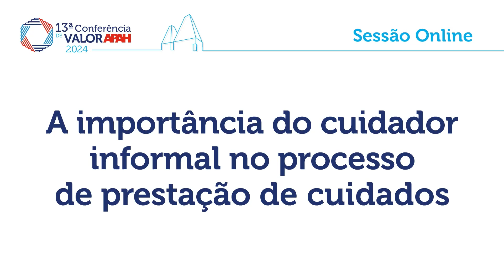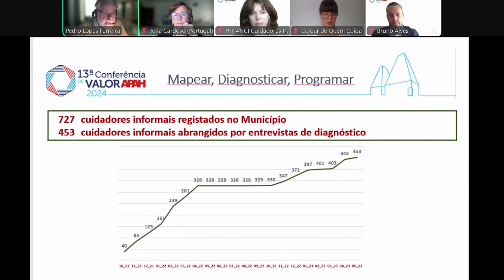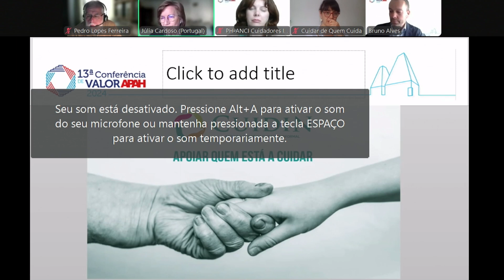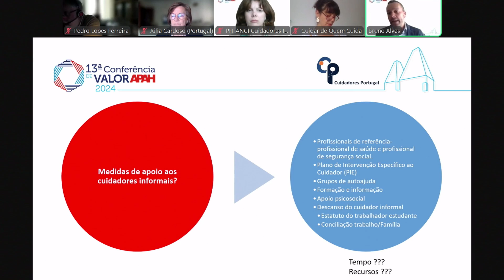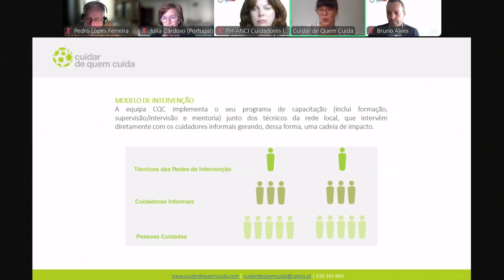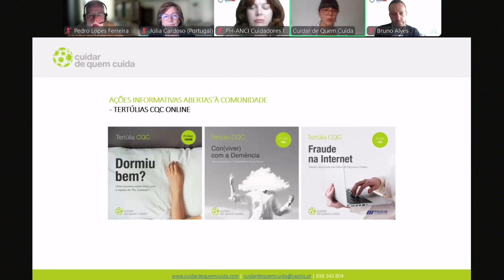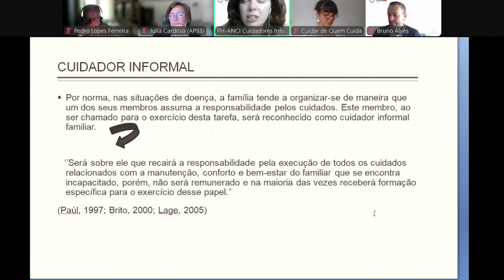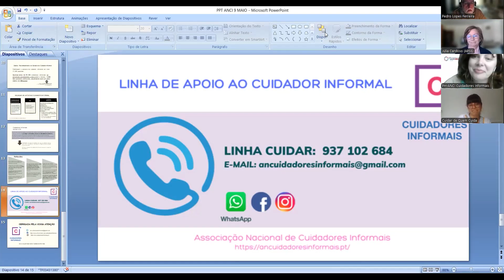E-LEARNING | A importância do cuidador informal no processo... | 13ª CV APAH | 09/05/2024